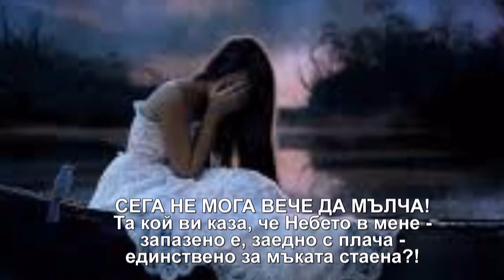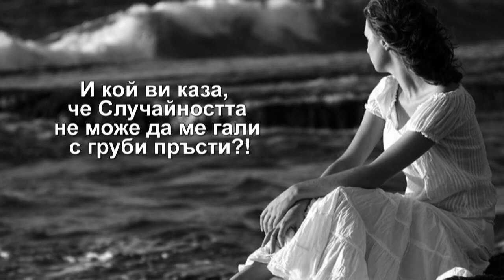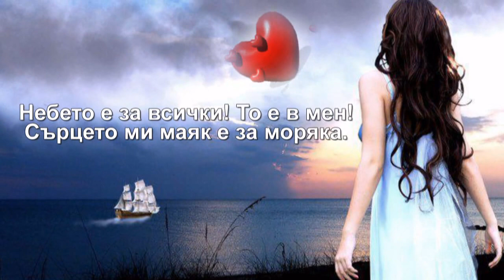СЕГА НЕ МОГА ВЕЧЕ ДА МЪЛЧА!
Представям невероятно красивите и истински стихове на Гълъбина Митева за всички любители на поезията.

Та кой ви каза, че Небето в мене -
запазено е, заедно с плача -
единствено за мъката стаена?!

И аз не мога да го споделя,
с когото е уместно, и потребно?!
Макар Душата ми да ме боля -
не подминавам скитник, и безхлебник!

Не подминавам куче, ако спре
със кучешки очи да ме дълбае...
Дори да нямам и троха - добре!
С Душа ще го нахраня! То го знае!

И кой ви каза, че Случайността
не може да ме гали с груби пръсти?!
Та аз съм Птица! Нося Любовта!
Дължа отчет единствено пред Кръста!

И изповядвам само на нощта
горещите сълзи на свойте тайни!
Аз хляба съм! И виното! Пещта!
В Душата ми е цялата Безкрайност!

Спестете неуместните слова,
с които завистта ви ме ругае!
Аз ходя със изправена глава!
И за морала ви фалшив нехая!

Ще ви помоля - дръжте го за вас!
Мажете си го сутрин на филия!
Скандално мисля! При това - на глас!
И нищо от живота си не крия!

Небето е за всички! То е в мен!
Сърцето ми маяк е за моряка.
А Господ ме обича! Той е в мен!
И каза - да не споря със глупака.

P.S.
O, Боже! Дай ми сили да мълча,
когато ме захапят зверовете!
И... пак да ги обичам. След плача,
душата ми измил със дъждовете...

ГЪЛЪБИНА МИТЕВА